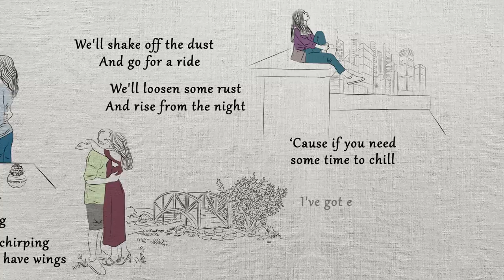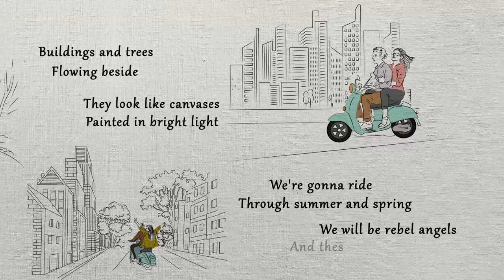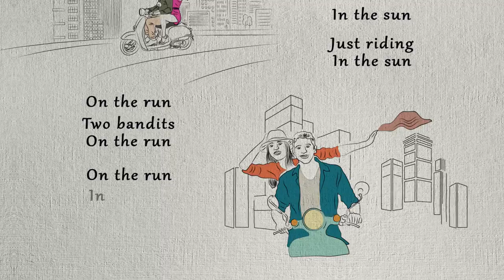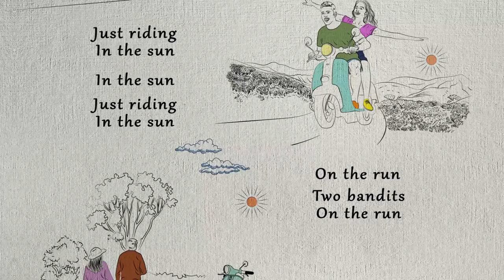Anthony Lazaro feat. Marle Thomson - The Vespa Song (Official Video)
Cause if you need some time to chill,
I've got exactly what you need 💗

Everytime I go back home, to Italy, one of my favorite things to do is to jump on my Vespa and start touring around the beautiful around of Genoa, my city 💗
This song is dedicated to all travelers around the world, those who are in vacation and those who are not  🔥  Happy Summer 😍

The Vespa Song

Saturday morning
It sounds like spring
The birds are chirping
And soon we will have wings
We'll shake off the dust
And go for a ride
We'll loosen some rust
And rise from the night
The purring genie of your desires
Has a black seat and little tires
Jump on my Vespa
We'll follow the horizons
Chasing the clouds
Like in a Western
Two bandits
On the run
Everything's still
Looking from here
Goodbye to pressure
Just riding
In the sun
Buildings and trees
Flowing beside
They look like canvases
Painted in bright light
We're gonna ride
Through summer and spring
We will be rebel angels
And these tires will be our wings
We'll follow the horizon
Chasing the clouds
Two bandits
On the run
Everything's still
Observed from here
Goodbye to pressure
Just riding
In the sun
Chasing the clouds
Two bandits
On the run
Everything's still
Looking from here
Goodbye to pressure
Just riding